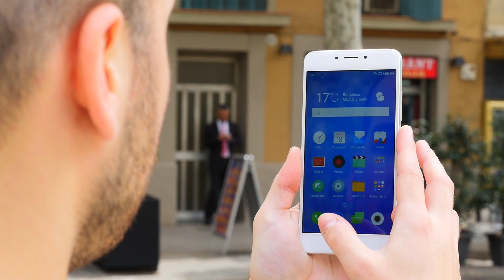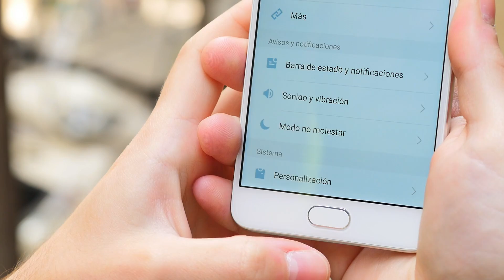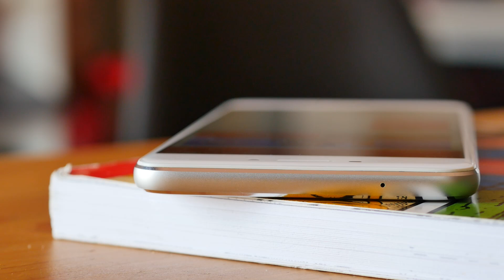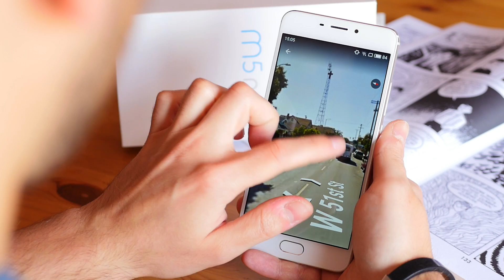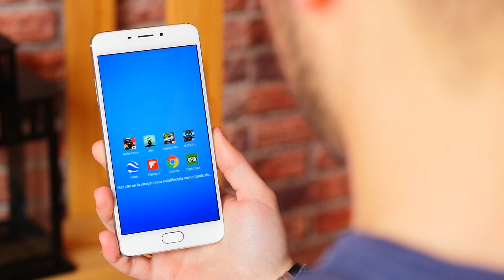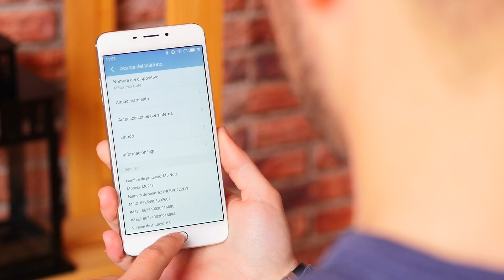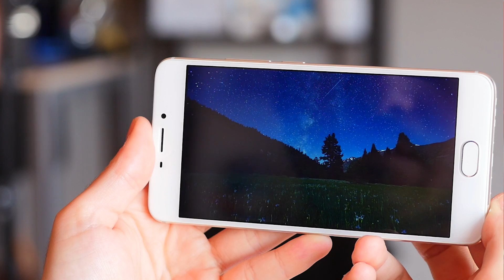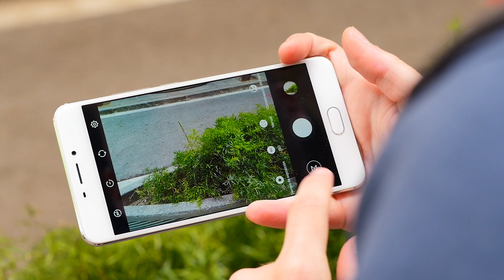Meizu m5 Note, review en español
Metálico, con una pantalla de calidad, buen tamaño, precio contenido y batería para todo el día, ¿qué más se puede pedir?